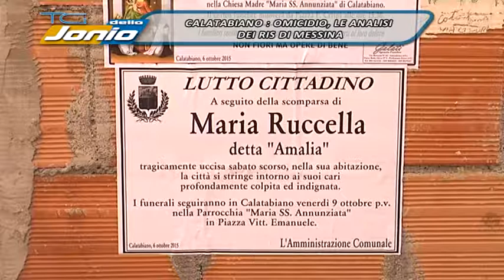04 OMICIDIO CALATABIANO TG DELLO JONIO 17 10 2015